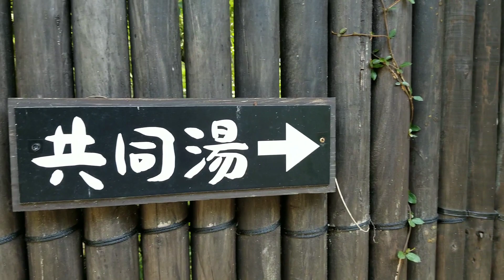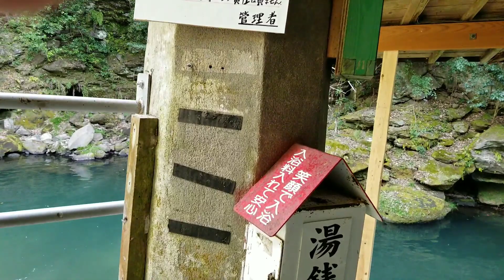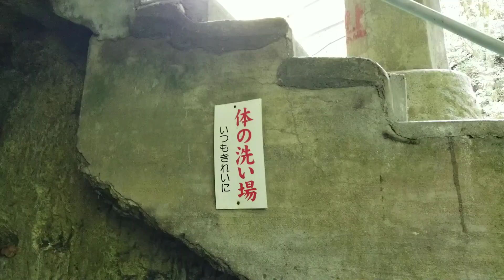『穴場の温泉』は大分県九重町にある壁湯洞窟温泉より更に先に徒歩で下った先にある『共同湯』の紹介です。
大分県九重町にある共同浴場で造りは半露天になっております。浴槽の湯底から源泉が大量に沸き出ていて湯の温度は３８度とぬるめのお湯なので長湯ができるのが魅力的かな。無人の温泉施設で料金箱が設置してあるので入浴料金『200円』を支払ってから入浴してくださいね。アメニティーグッズはご持参ください。場所は旅館福元屋さんまで通じてる下り坂を歩いていき、旅館福元屋さんを通過した先というか奥にあります。駐車場は道路沿いに無料の公共駐車場があります。無色透明の温泉で香りの良い温泉です。